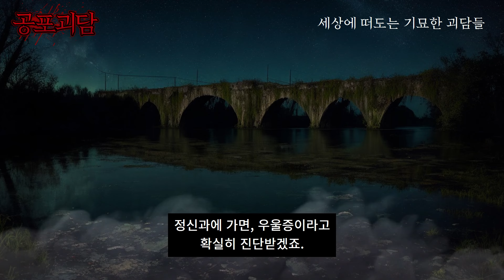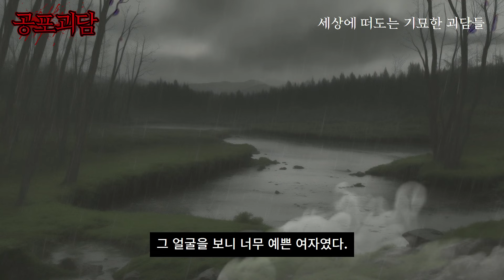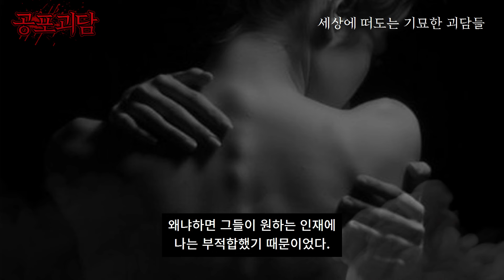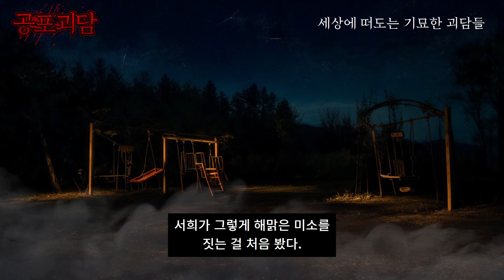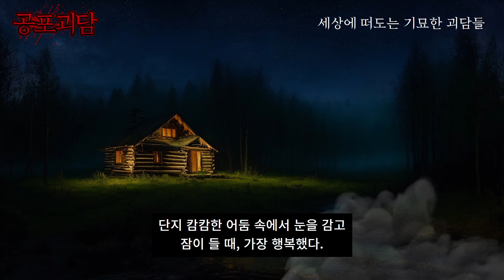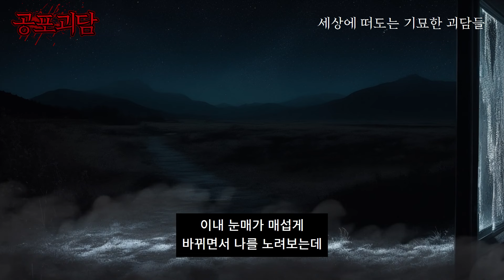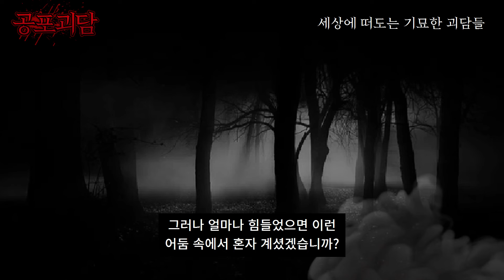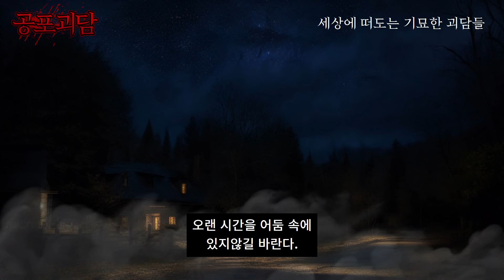폐가에 갔다가 귀신이 붙은 실제로 겪었던 실화괴담